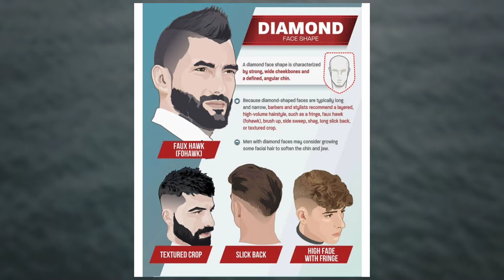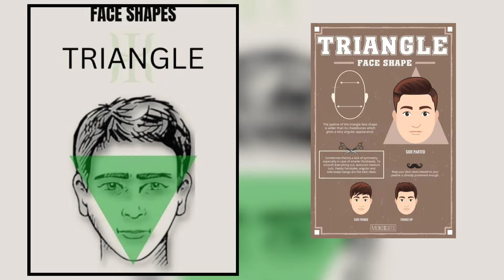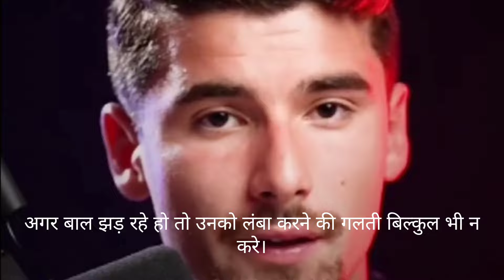Mens Hairstyle | Hair Cuts According Face Shape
Mens Hairstyle |  best haircuts for face shape |Best Hairstyle For Men | Hair Cuts According Face Shape | Mens Fashion | Mens Fashion | Summer Outfits For Men 2024 | Best shirt and pant combination 2024 | Men's suit color combination | Best Colors for Blazer | Blazer Color For Men | Men's suit style wedding
Latest Stylish outfits for men in India 2024 | Latest outfits for men in India 2024 | Rich and Classy Look | Old Money Aesthetic Outfits For Men | Rich And Classy Look For Mens | Mens Fashion | How to Carry Summer outfits | Summer Outfit for men's 2024 | New style for men's clothing | Trendy Formal & Casual Outfits | Best Shirt Pant Combination | Best dressing style for men

Formal & Casual outfit combinations
Classy shirt and pant ideas
Fashion tips for formal wear
Stylish men's wardrobe
Best formal attire combinations
Men's fashion guide
Shirt and pant color Combination
Dressing for success
Trendy formal outfits
Professional attire inspiration
Dressing tips for men
Perfect formal look ideas
Elegant menswear
Corporate dressing guide

Hey everyone my name is Shanky @Hombres Fashion is my channel I will give you information about men's lifestyle , grooming

Shirt Tucker